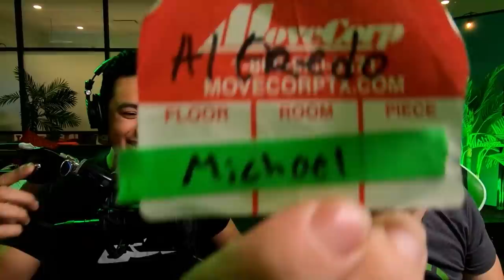Is Crab Game Better Than Squid Game?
The gang battles it out in a series of mini-games to become the champion of the Crab Games. This stream originally aired on November 15, 2021.